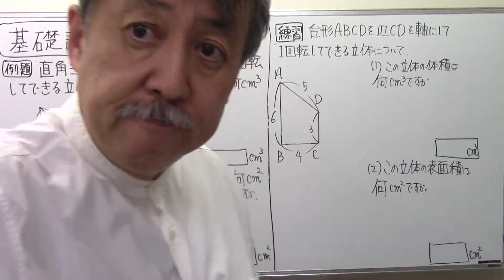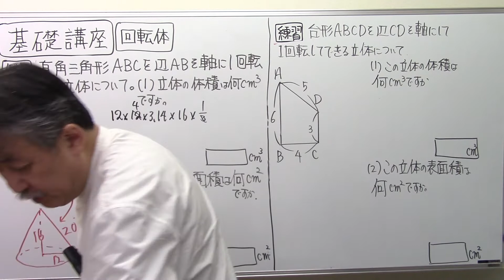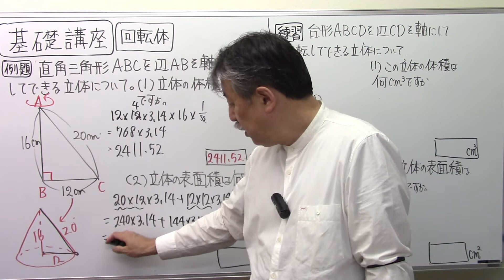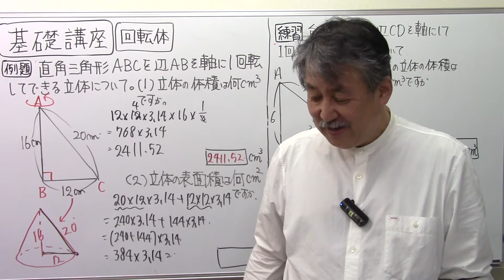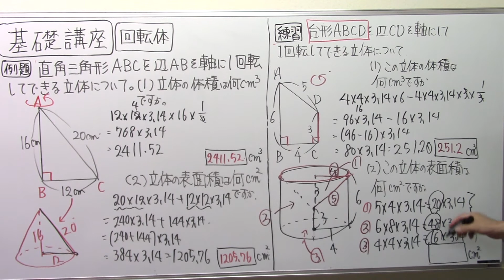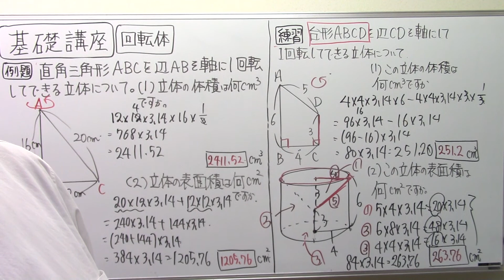【算数空間図形】4⃣3⃣回転体①